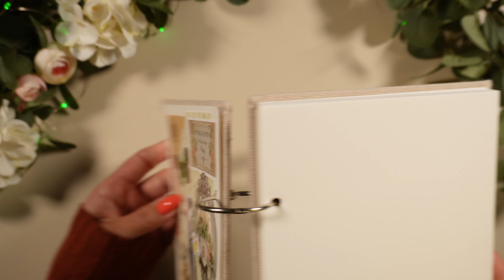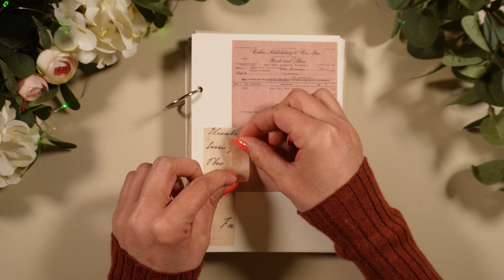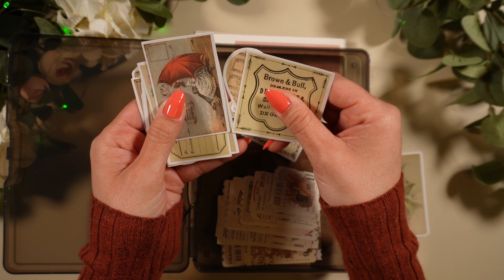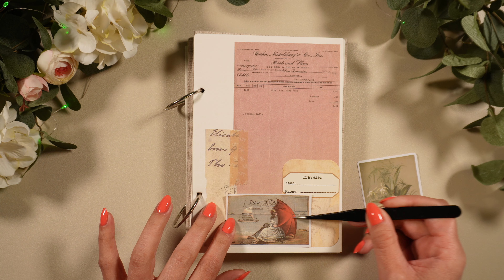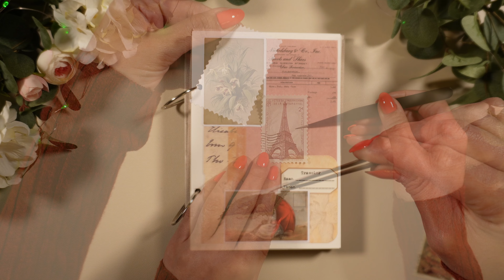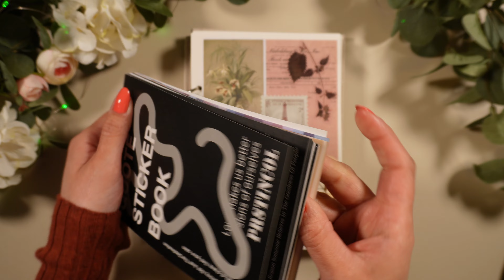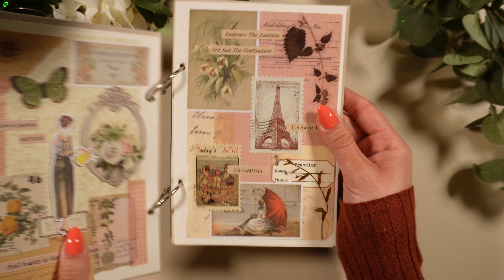ASMR | Journal Collage | Paper Sounds for Relaxation | No Talking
A quick and simple journal with me today. I hope you find it calming or inspiring.

✨Journal Supplies ✨

Washi Tape
Washi Tape Dispenser
Nature Stickers
Stamp Stickers
Quote Sticker Book
Glue Tape Rollers
Desk Mat
All Other Supplies: From the shops listed above